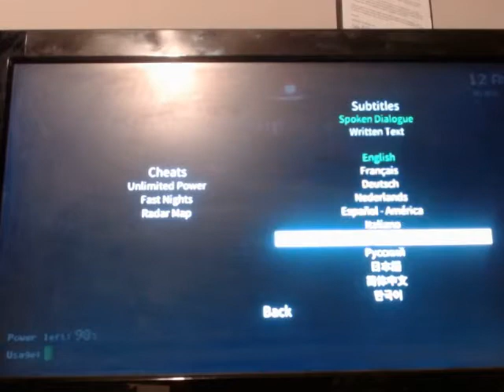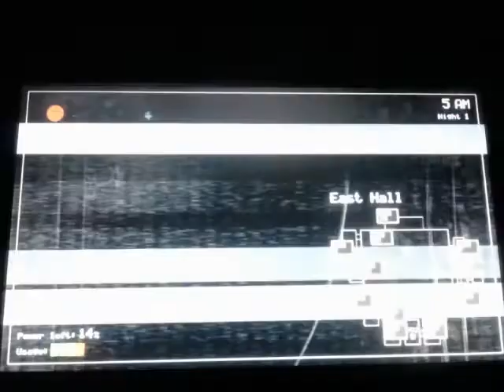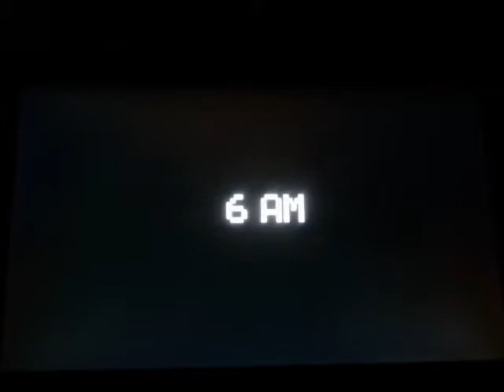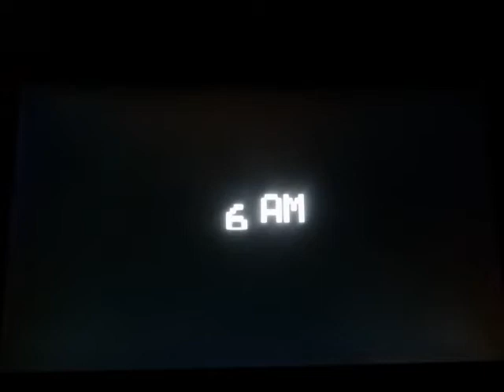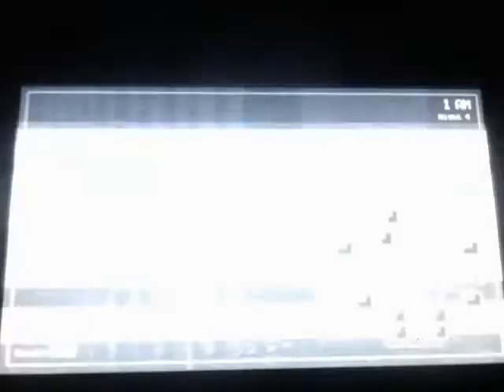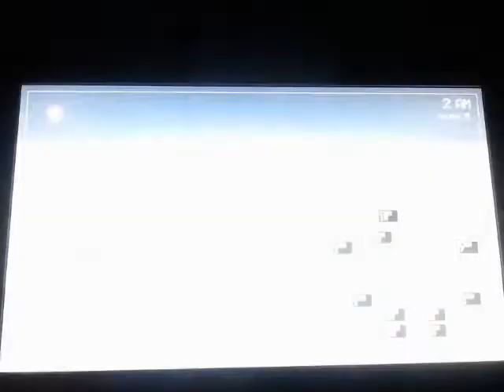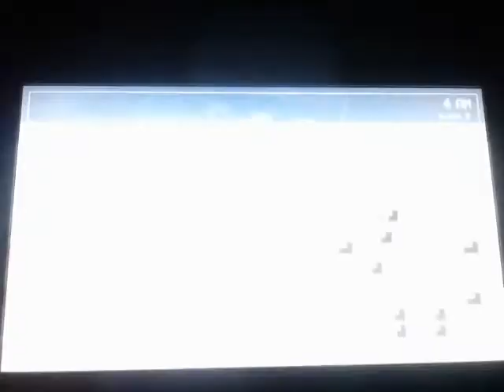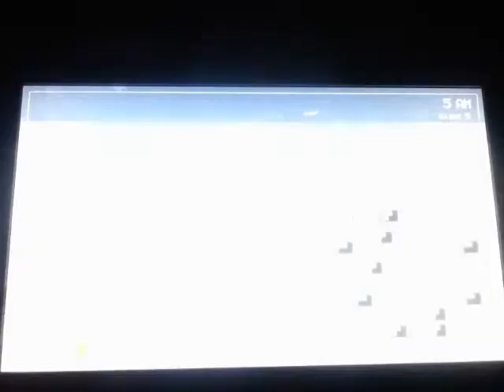Fnaf night 1-5 | streamed from twitch